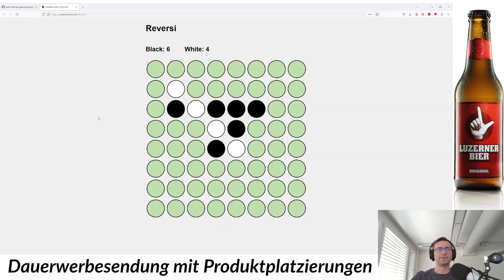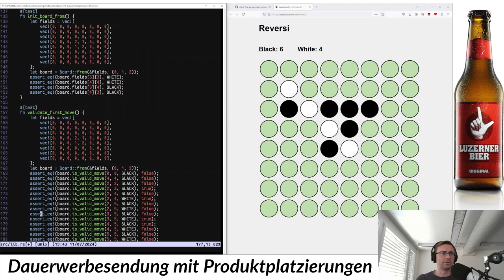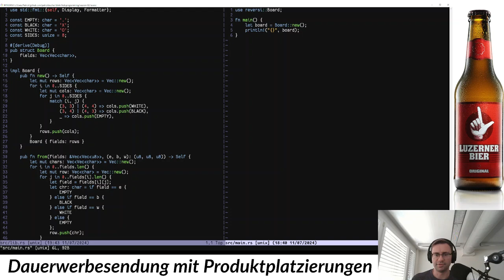Validierung: Der diplomierte Pädagoge drink-first-programmiert Reversi (4/6)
Die Validierung von Spielzügen wird implementiert und umfassend automatisch getestet.